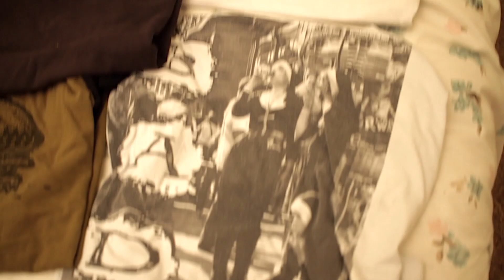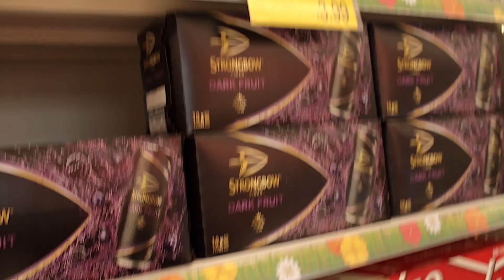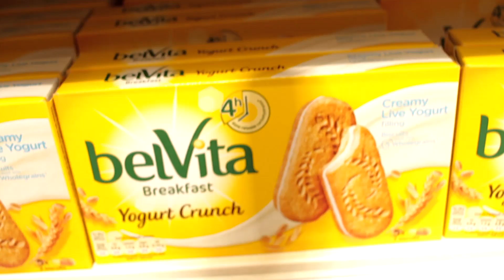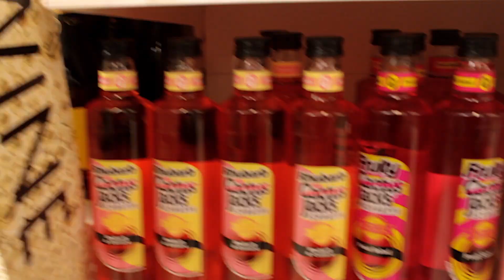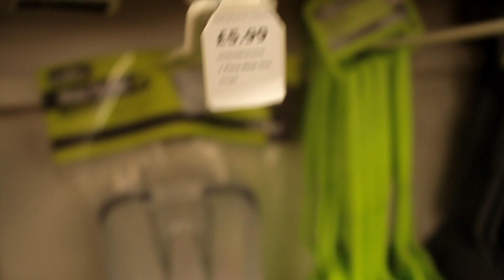Download Festival 2018 - Packing!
What do you take to a festival?
If you're me: EVERYTHING!

Here is everything that I'm taking to Download Festival 2018: Clothes, Beer, Gear and Food.